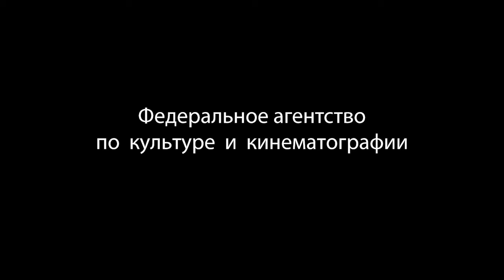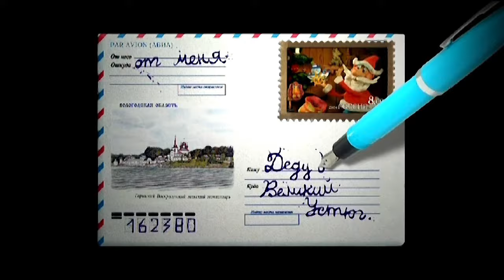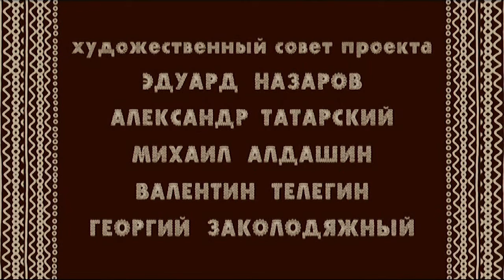El Gato Y La Zorra | Cuentos Para Niños | ESTRENO 🔥 Super Toons TV Dibujos Animados en Español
Disfruta el ESTRENO del dibujo animado para niños y adolescentes - El Gato Y La Zorra.
Cuento ruso "El Gato Y La Zorra"  narra la historia de un gato casero travieso y glotón que es abandonado por su dueño en el bosque. El gato se encuentra por casualidad con una astuta zorra quien hace creer a todos los animales que es un importante y salvaje gobernador para poder dominar en el bosque.